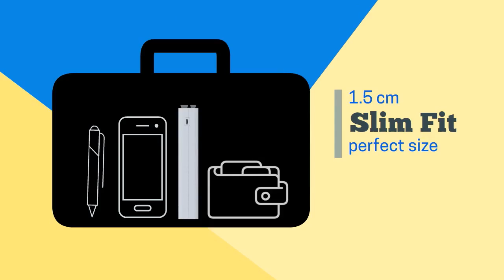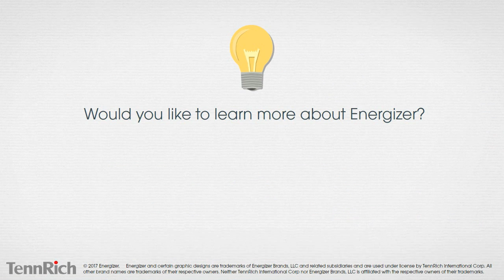Pin dự phòng Energizer UE20001QC- happystores.com.vn